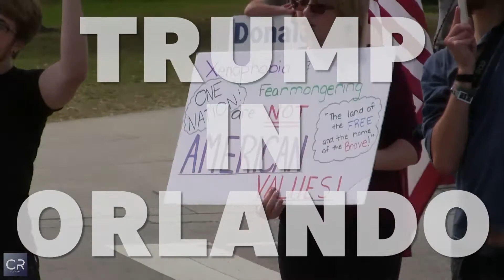Donald Trump Rally in Orlando, FL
A short video montage of some footage at the Donald Trump rally at the CFE Arena at UCF in Orlando, FL. Footage shot on March 5, 2016.